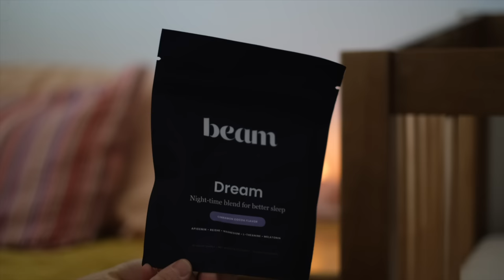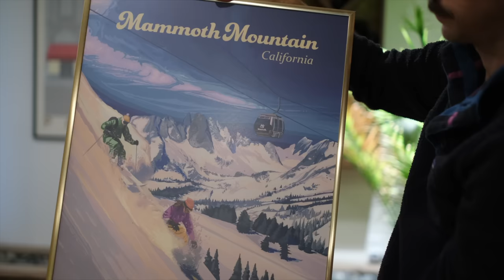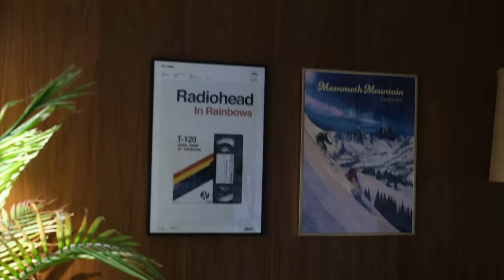Style my house with me || Piano, wallpaper, artwork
The numbers don’t lie! Only hemp-free Dream flavors are eligible for international shipping. Discount auto applied - no code necessary.

Click here for a FREE MINI COURSE on how to make your vegan lifestyle sustainable and effortless.

Want to know how I prepared for an empowered birth experience? It's all in this amazing course my sister, Ellen Fisher, and I created.